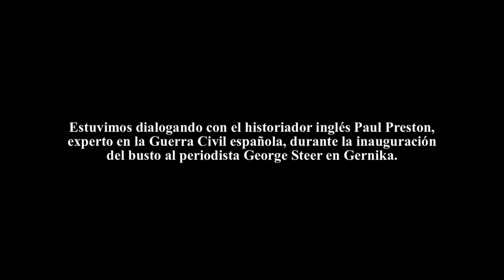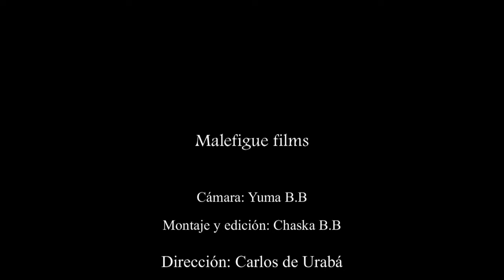Carlos de Urabá entrevista a Paul Preston. Gernika 1937-2017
Estuvimos dialogando con el historiador inglés Paul Preston, experto en la Guerra Civil Española durante la inauguración del busto al periodista George Steer en Gernika.